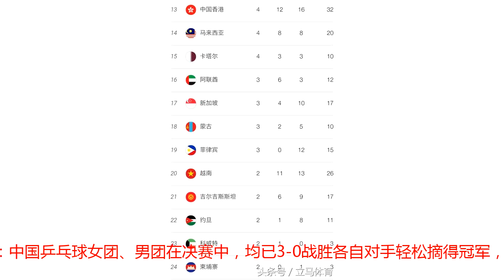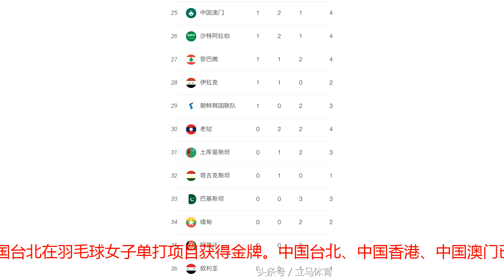亚运奖牌榜：中国率先破200 狂摘11金甩开日本 韩国势头强劲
8月28号，雅加达亚运会结束了第10天的角逐，中国队当天收获11枚金牌，再次毫无疑问领跑当日奖牌榜日榜。本届亚运会表现不俗的日本队爆冷，在一天的比赛中没有收获金牌，只获得2枚银牌，6枚铜牌。而韩国队取得了4枚金牌，缩小了与日本队金牌数量的差距。这样中国队与日本队的金牌差距逐渐拉大，中国金牌数量97枚比日本队43枚，整整多出54枚。而韩国队32枚金牌与日本队的金牌差距缩小到了11枚。中国队奖牌总数达到206枚，突破200大关。不过比赛进入第10天，中国金牌数量没能破百，这也有些意外，金牌数的下滑值得相关从业人员反思，只有全面推进全民健身，才能提高国人整体身体素质，才有更好的苗子进入国家队。 获奖回顾：中国乒乓球女团、男团在决赛中，均已3-0战胜各自对手轻松摘得冠军，乒乓球霸主地位不容撼动。跳水项目中国队首秀便将金牌全部收入囊中，为跳水项目起了一个好头。此外中国女足击败中国台北队，闯进决赛。本届亚运会中国女足5场比赛全胜，进31球0失球，一路碾压进入决赛，决赛中的对手将是卫冕冠军日本队。​​ 中国台北13金排在第6位，中国香港4金排在第13位，中国澳门还是1块金牌。这个比赛日中国台北在羽毛